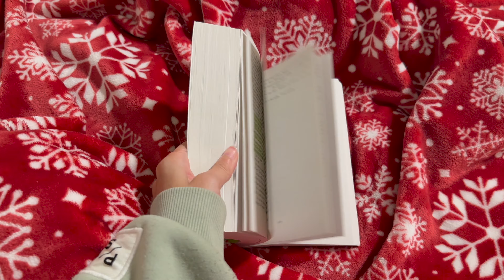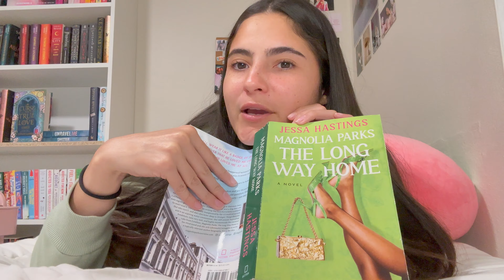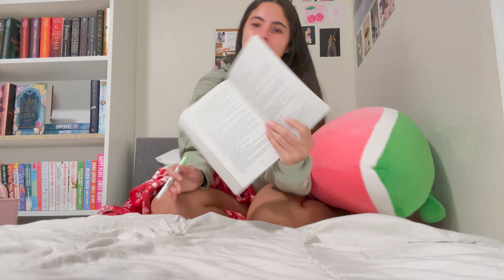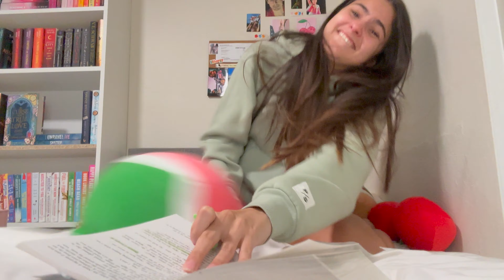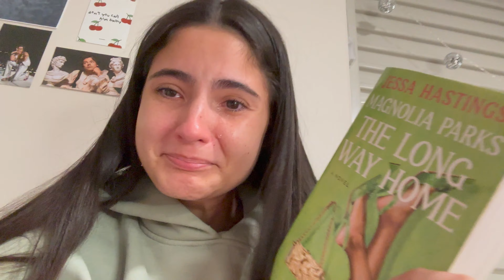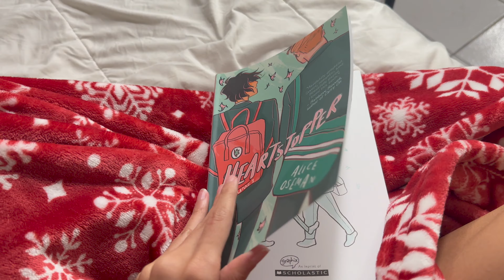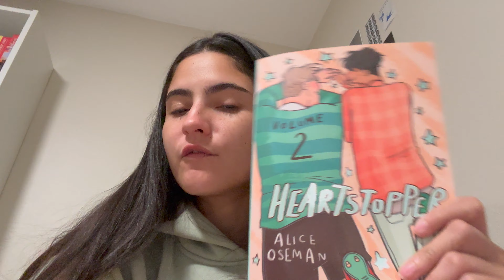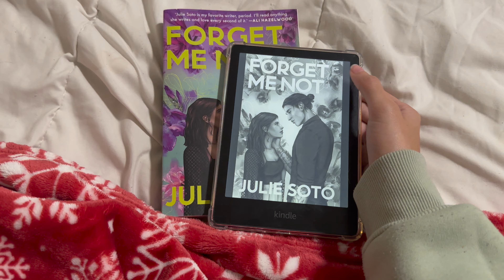how much I can read in 24 hours? (5 stars, anticipated read, etc) 📚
Hi besties, it's been a minute since I attempted a 24 hour readathon but here it is. In this video I find my first 5 star read of the year and read my most anticipated new release of 2024. Hope you enjoy it, ily.

reading vlog, 24 hour readathon, five star books, read with me, book recommendations